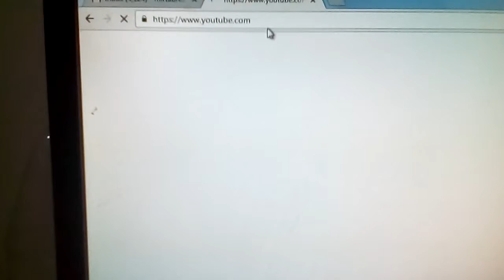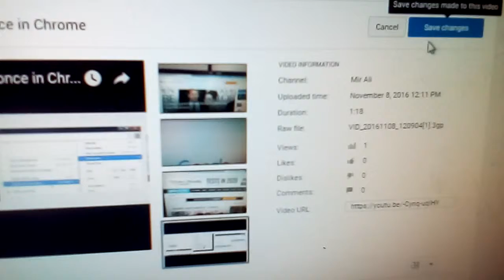how to change YouTube video category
Video which will show you how to change category in YouTube for videos.